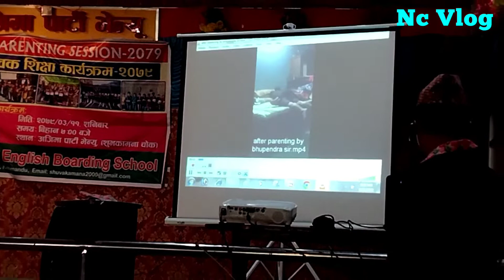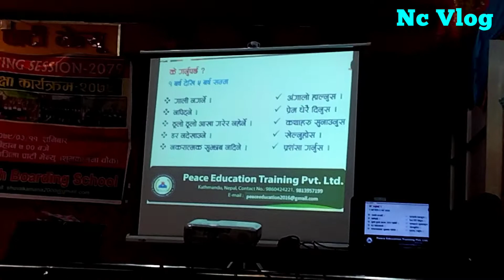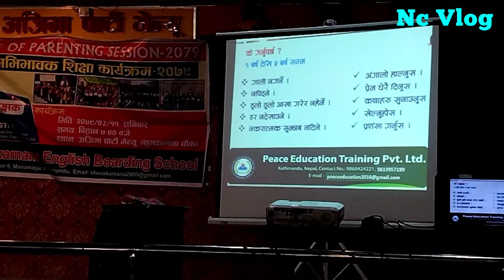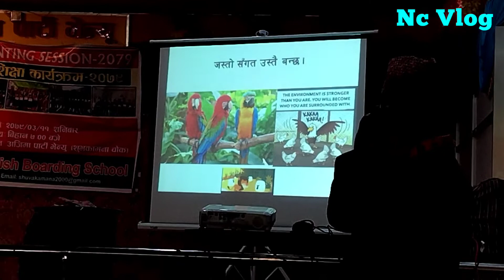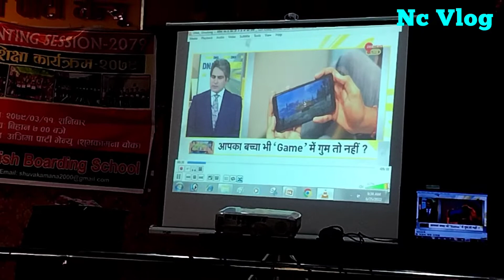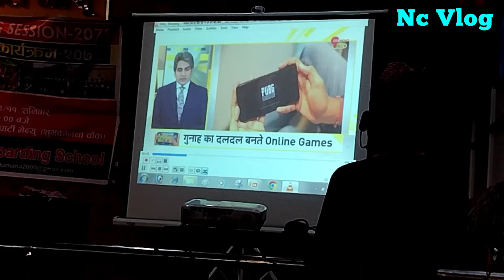Motivation programme of Ishwor Shrestha